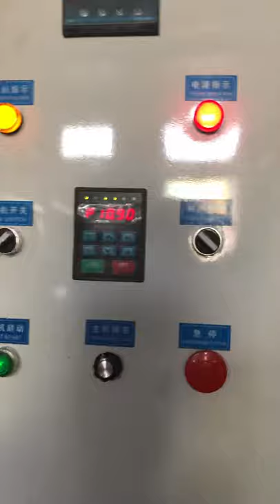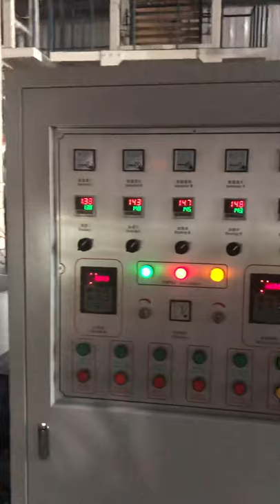Inline printing cornstarch blown machine ! Corn starch shopping bag making